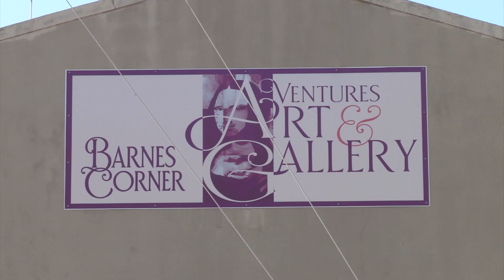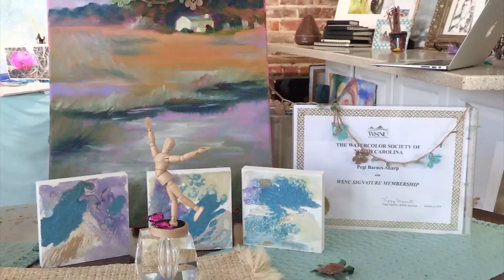Work Of Art Series: Featuring Pegi Barnes Sharp